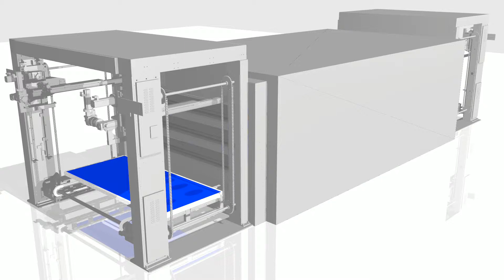'Final Daub Oven IBA'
'Renderfarm.fi render by finarfin. Animation of loading and unloading process of a Daub Oven'